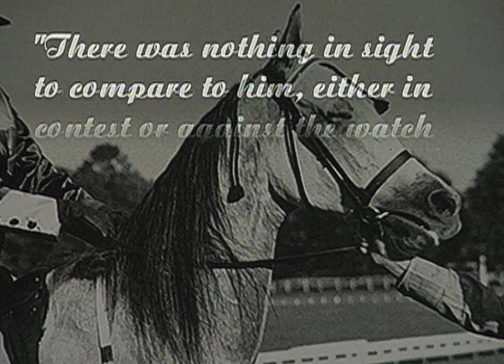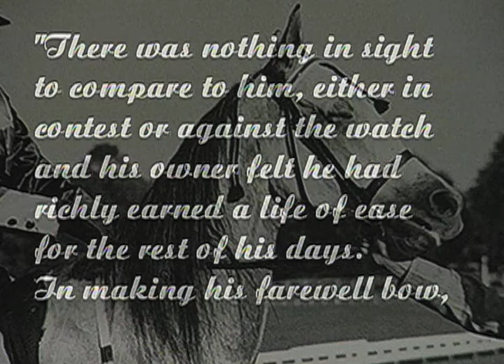MONI MAKER - A NEW WORLD RECORD • WITH JULIE KRONE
Join us as we go back in time into the HorseTV Archives to witness a new World Record being set for a standardbred pacer, and being ridden under saddle by Hall of Fame jockey Julie Krone.  An amazing story of courage, determination, and most of all heart, this is one inspiring story you will want to watch.